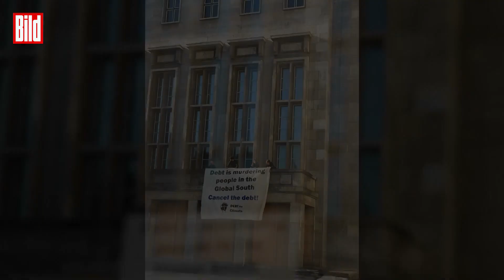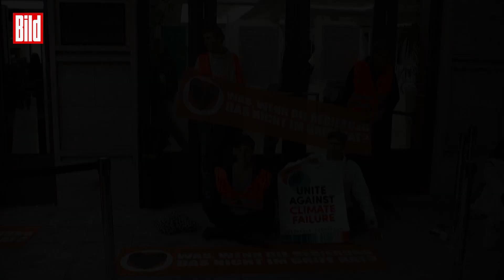Joachim Steinhöfel: Protest der Klima-Aktivisten immer radikaler | BILD am Abend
Am Montag das Finanzministerium, am Dienstag das Verkehrsministerium – die Woche startet mit jeder Menge Blockade-Aktionen von Klima-Aktivisten.

Am Dienstagmorgen sind etwa 40 Wissenschaftler von „Scientist Rebellion“ rund um das Bundesverkehrsministerium in Blockade-Mission unterwegs. Sie blockieren wichtige Autobahnabfahrten, kleben sich direkt auf die Autobahn, an teure Gemälde oder bewerfen diese mit Tomatensuppe. Die Klimaaktivisten werden immer radikaler.
Wie reagiert nun die Staatsgewalt?
Ist die Justiz gegen solche Anschläge machtlos?
Dazu bei BILD am Abend Rechtsanwalt und BILD-Kolumnist Joachim Steinhöfel.